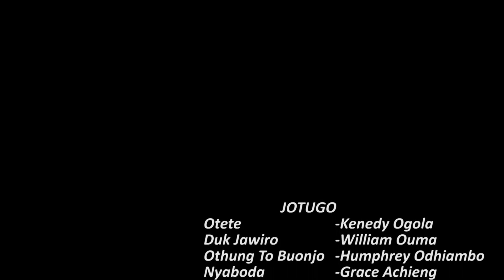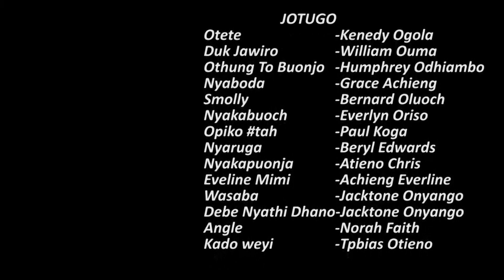OTETE SEASON 2 Episode 9